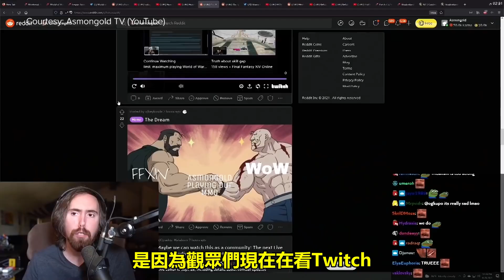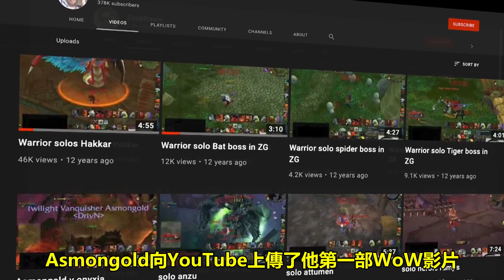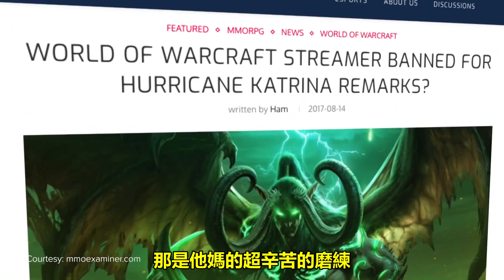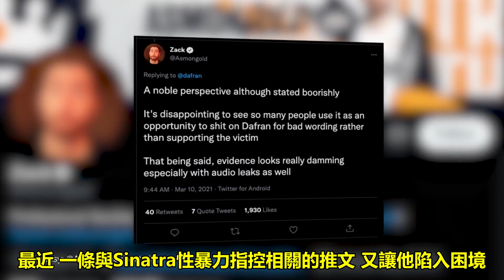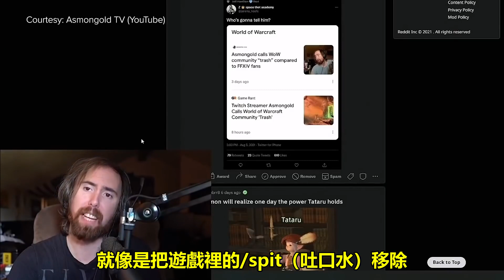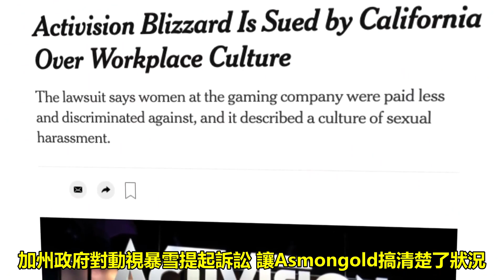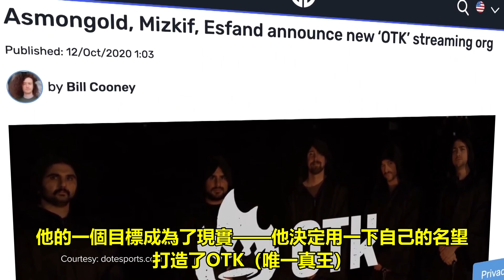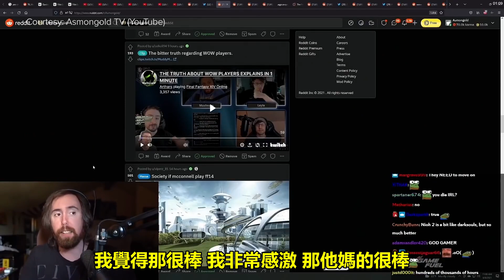【唯一真王】Asmongold的「故事」！精采程度堪比MMORPG的王者！任何線上遊戲你絕對不會沒看過他！